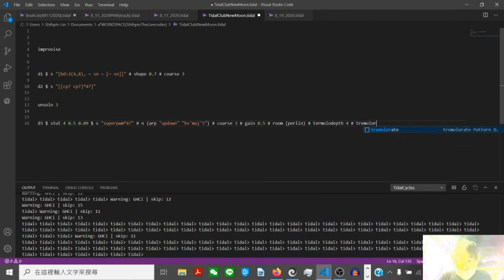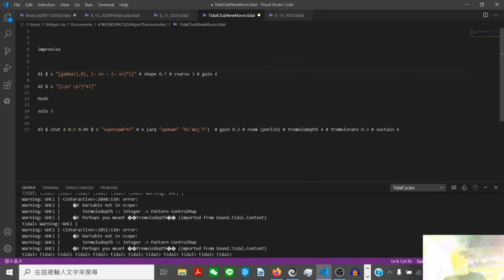New Moon Stream 2020 - Shihpin the Livecoder - 2020-08-19 10:40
New Moon Stream 2020 live performance by Shihpin the Livecoder from Taipei

Livecoding Performance